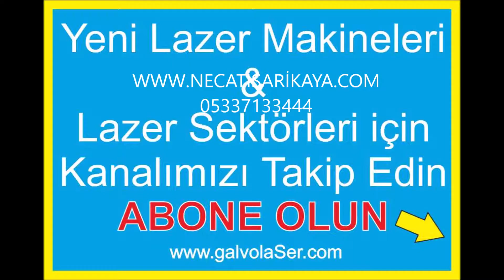ROFİN TÜP AYAKKABI TERLİK DERİ GALVO LAZER KESİM MAKİNASI 0533 713 34 44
ROFİN LAZER TÜP VE RF TAMİRİ
Necati SARIKAYA 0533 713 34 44
coherent lazer tüp rf tamir onarım
synrad lazer tüp ve rf tamiri

ROFİN LAZER İİLE YAPILAN HER MAKİNANA KALİTELİ DEĞİLDİR. ÖNEMLİ OLAN MÜHENDİSLİK ÇALIŞMASI İLE
ELEKTRONİK VE YAZILIM OLARAK UYUM SAĞLAMASIDIR. YOKSA ROFİN LAZER TÜP VE RF KISA SÜREDE ARIZA YAPAR.
% 100 YERLİ LAZER KESİM MAKİNASI YAPIYORUM DEMEK MÜŞTERİLERİ KANDIRMAK DEMEK.
METAL HARİÇ TÜM ELEKTRONİK, LENS , AYNA, OPTİK, TÜP, YAZILIM YURT DIŞINDAN GELMEKTE VE YERLİ ÜRETİCİLERİNİN TAMAMI
ELEKTRONİK VE YAZILIMLARINI UZAKDOĞUDAN TEMİN ETMEKTEDİR. BUDA ROFİN LAZER TÜPÜN KISA SÜREDE ARIZA YAPMASINA NEDEN OLUR.

Türkiye'de Rofin lazer tüp ve rf parçalarını tamir bakım yapabilen tek firmamız olarak
siz değerli lazer kullanıcılarına ekonomik , garantili lazer tüp ve rf onarımı yapmaktadır.
Rofin lazer tüp parçaları üreticisinden direk olarak firmamız bünyesinde değişimi onarımı yapılmaktadır.
Rofin tüp ve rf üzerinde bulunan tüm mosfet, kondanzatör, direnç, bobin gibi parçalar stoklarımızdadır.
Asla amatör firma yada kişilere lazer makinasının en değerli parçası olan rf ünitesini
onarıma vermeyin. Küçük bir yanlışlık rf parçanızın tekrar daha büyük bir arızaya neden olacağını bilmeniz gerekir.
Mutlaka önce exchange denemenizi önermekteyim.
Rofin yetkili servis satış onararım bakım

Rofin Lazer tüp ömrü; Garanti edilmiş ömürleri 16.000 saat olarak verilmektedir. Sei lazer üzerinde ve giotto lazer
modellerinde 30.000 ila 35.000 saati bulmaktadır. Rofin lazer tüp şüphesiz en kaliteli lazer tüp olarak
dünyada kabul edilmiştir. Ama sonuçta elektronik olarak düzgün sürülmediğinde, Türkiye de toplama lazerlerin Çin elektronik kartları
ile kontrol edilmesinden dolayı ömürleri oldukça azdır. Özellikle Rofin sinar lazer tüplerinin hareketsiz
statik bir yerde olması gerekmektedir. Eğer Türkiye de üretilen çin elektronik ile sürülen lazerler
rofin tüpleri hareketli mekanizmalar üzerinde sarsıntıya maruz bıraktıklarından dolayı çok hızlı güç kaybına neden olurlar.
Ayrıca lazer atarken rofin lazer tüp ve rf ünitesi hareket ettirilirse vibrasyondan dolayı ışın kalitelerini
kaybederler.Rofin tüpler ısınmaya başlar ve lazer modülleri yanmaya başlar.

rofin lazer tüp fiyatları; Rofin Lazer tüp fiyatlarıçok değişken olup wattlarına göre güncel fiyat almanız gerekmektedir.

Rofin lazer modelleri:
-co2 lazer
-slab lazer
-sealed-off lazer

-CO2- lazer modelleri genellikle yüksek lazer güç istenen yüksek frekans istenen modellerdir.
 Kesim amaçlı kullanılırlar.DC series 1-8 kw, starsharp HP modelleri bulunur.
-sealed-off lazer genellikle dekorasyon amaçlı, markalama, engraving amaçlı kullanılır.
 starsharp ve multiscan modelleri bulunmaktadır.
-solid-state modelleri genellikle metal markalama ve metal kesim amaçlı kullanılmaktadır.
diaod lazer olarak adlandırlmaktadır.
-Fiber lazer yeni nesil q-switched and cw mode fiber lazer modelleridir.
 Metal markalama ve metal kesim amaçlı kullanılşmaktadır.

Rofin Sinar Türkiye;
Firmamız rofin lazer tüp ile donatılmış lazer sistemleri satış ve hizmeti vermektedir.
sei laser firması ROfin sinar ile partner olarak çalışmakta ve rofin lazer tüplerinin % 50 kadarını sadece
sei lazer için üretmekte ve özel seri rofin lazer tüpleridir. Rofin sinar tüpler genel olarak sei lazer
tarafından birçok test ve ölçümden sonra sei lazer modellerinde; giotto galvo lazer,
Iscan galvo lazer, mercury lazer kesim makinası, nrgl lazer kesim makinesi modellerinde kullanılmaktadır.

Rofin Sr series; lazer tüpleri (lazer kaynakları) fofin Rf modülleri yeni teknoloji olup yüksek performans lazer üretmektedir.
Rofin sr10i; modelleri ve üst wattaları giotto lazer modellerinde kullanılmaktadır.
Rofin resonator ; Rofin sinar rf power olarakda adlandırılır. Radio frekans ünitesi rofin lazer tüplerini
elektronik olarak aktive eden cihazlardır. Rofin-sinar Rf

Rofin lazer tüp dolumu fiyatları ; Rofin sinar firması 10 yıl kademeli garanti vermektedir. Yani rofin lazer tüp dolumu yaptıracağınız
zaman kaç yıllık olduğu ve kaç saat kullanıldı ise sadece bu kısmını alır. Yani yeni lazer tüp dolumu fiyatı talep etmez. İhtiyacını olması durumunda
rofin sinar firmasından fiyat alınması gerekmektedir.

Satılık Rofin lazer tüp ; Burada fiyatlar kullanım alanına, cihazın kaç watt olacağına, termin süresine göre değişkenlik göstermektedir.
Güncel fiyat için lütfen iletişime geçiniz.

lazer makinası fiyatları

küçük lazer kesim makinası

lazer kesim makinası sahibinden

ev tipi lazer kesim makinası

reci lazer tüp

masaüstü lazer kesim makinası fiyatları

hobi lazer kesim makinası

lazer kesim makinası ile neler yapılır

cnc lazer kesim makinası